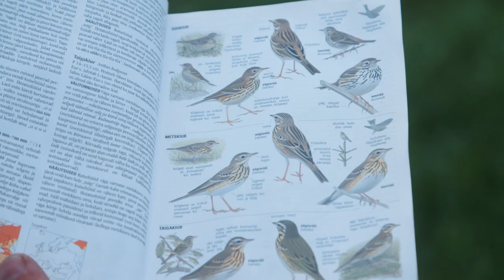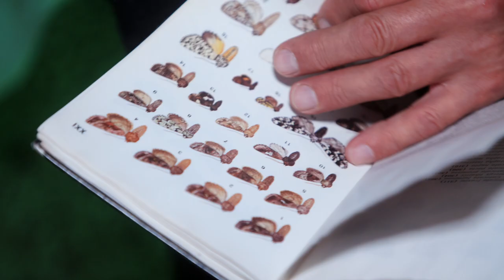Tagasivaade 2021. aasta loodusvaatluste maratonile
Loodusfestivali programmi kuulunud Loodusvaatluste maratonil tehti 12.–13. juunil 24 tunni jooksul üle 7500 loodusvaatluse, vaadeldi üle 2000 liigi ning leiti Eestis uus liik. See on neljandat korda toimunud harrastusteaduse sündmuse vaatluste rekord.

Vaatlusi tehti 41 alal üle Eesti, millest vabatahtlikud loodushuvilised enne sündmust teada andsid. Võrreldes eelmiste kordadega oli oluliselt rohkem nii vaatlusi, vaatlusalasid, vaatlejaid kui ka maratonil registreeritud liike. Lisaks avastati esmakordselt vaatlusmaratoni ajaloos Eestis uus liik – muulukal elav pahklest Fragariocoptes setiger. Uue liigi leidis Maarika Männil Raplamaalt Sõtke vaatlusalalt. Kokku sisestas vaatlusi 208 inimest, loodusretkedest ja muudest maratoniga seotud tegevustest sai osa ligi 600 inimest.